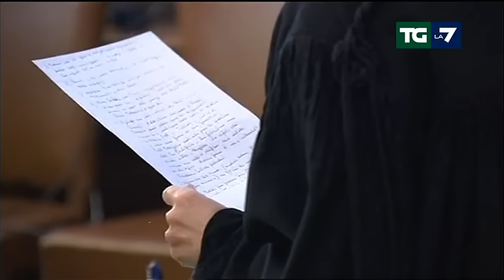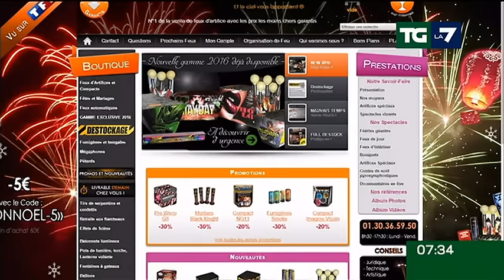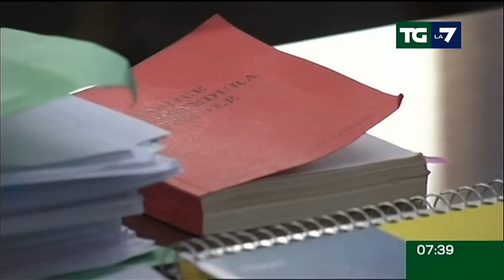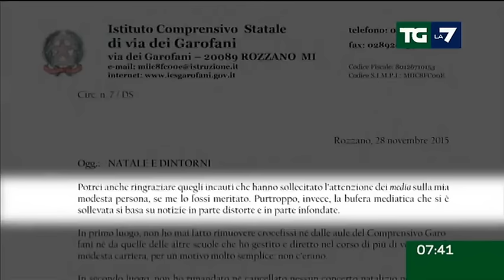Edizione delle ore 07.30 del 01/12/2015